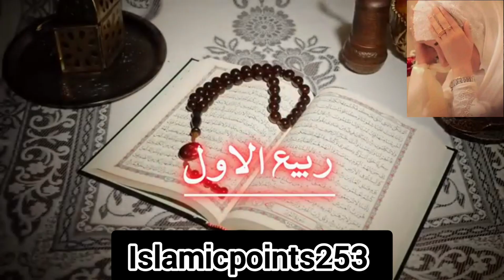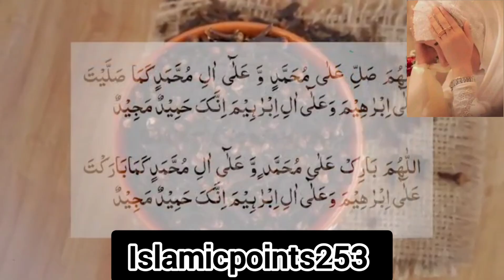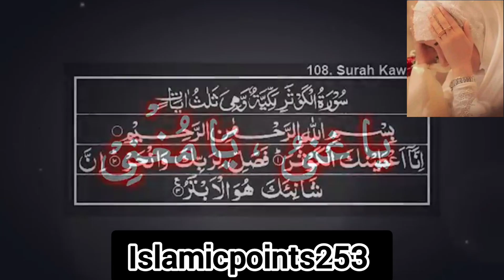Rahi Al Awal Ka khas Wazifa || Wazifa for money|| Dolat Ka Wazifa || Rabi Al Awal 🌙✨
Rahi Al Awal Ka khas Wazifa || Wazifa for money|| Dolat Ka Wazifa || Rabi Al Awal 🌙✨|| youtube islamicprayer allahuakbar naat shortsvideovo naats naatsharif deeplines duaAmad e Mustafa Merhaba Merhaba || New naat for Eid Milad ul Nabi (Pbuh}|| Rani Al Awal special Naat|Solved Your Queries
12 rabi ul awal 2024 date in pakistan
12 rabi ul awal kab hai 2024
12 rabi ul awal 2024 date
12 rabi ul awal 2024
12 rabi ul awal kab hai
12 rabi ul awal date
12 rabi ul awal
rabi ul awal 2024
12 rabi ul awal day
12 rabi date in indiaul awal 2024
1st rabi ul awal 2024 date
12 rabi ul awal 2024 kab hai
12 rabi ul awal date in pakistan
1st rabi ul awal 2024 date in pakistan
rabi ul awal
rabi ul awal ka chand 2024
rabi ul awal 2024 ka chand
12 rabi ul awal bayan
12 rabi ul awal speech in urdu
12 rabi ul awal status
isalmic wazaif pedia